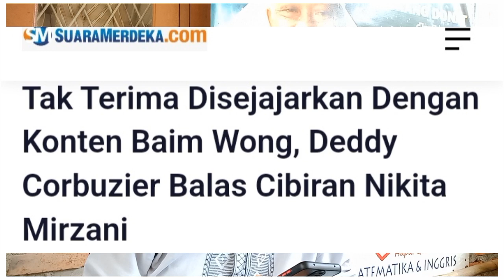Anies Baswedan Dijepit Nikita dan Deddy Corbuzier, Melayang di Udara Bebas.